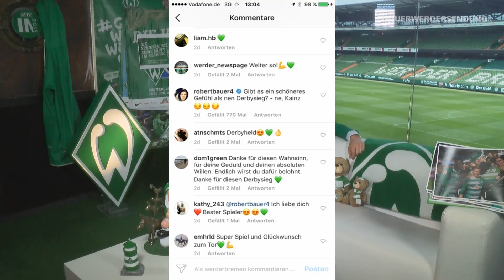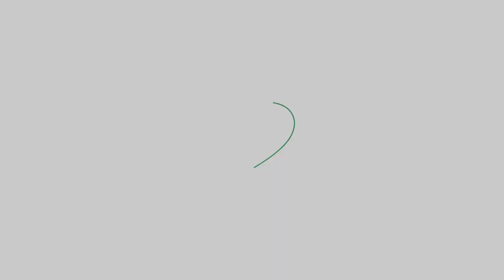Robert Bauer härter als Chuck Norris & Izet Hajrovic Comeback | WERDER.TV Inside vor FC Ingolstadt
Robert Bauer spielt trotz eines Bänderrisses gegen den Hamburger SV und gewinnt das Nordderby. Der Typ ist härter als Chuck Norris. Welche Auswirkungen das auf seine Teamkollegen hat, erfahrt ihr hier ;) Izet Hajrovic jedenfalls will so schnell es geht sein Comeback feiern. Freut euch außerdem auf eure Tweets und Kommentare zum KAINZ - Robert Bauer war so frei, die besten zu küren. Viel Spaß damit!